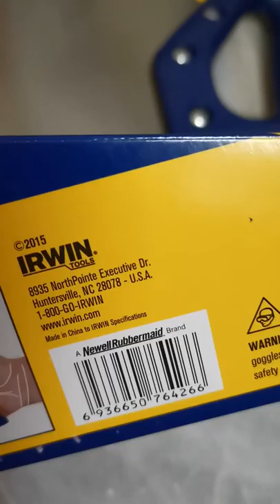Irwin crosscut saw